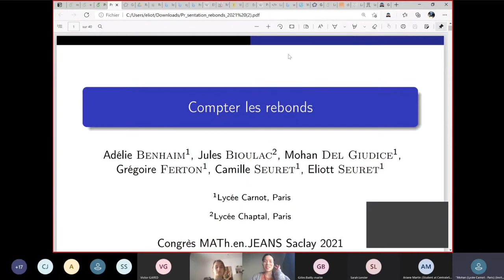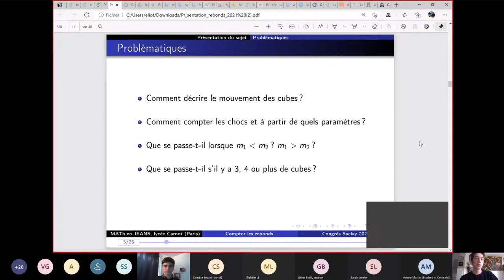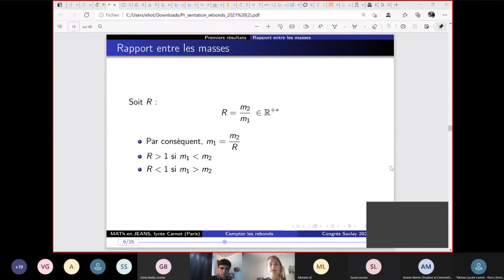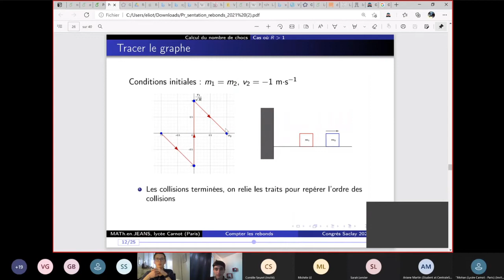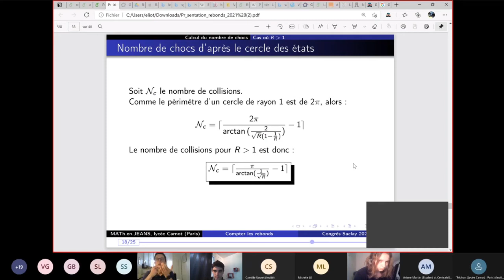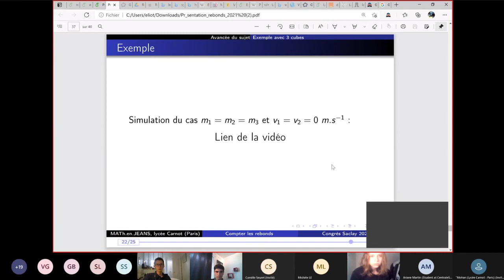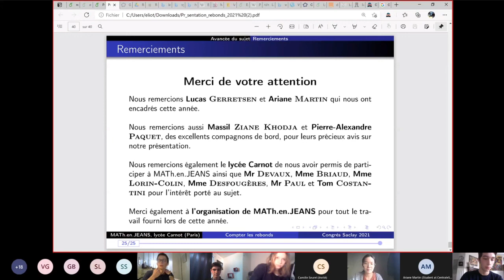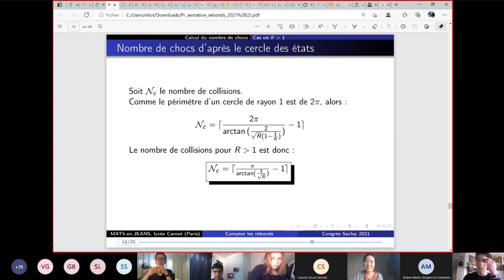Congrès Saclay 2021- exposé "Compter les rebonds"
Présentation du sujet "Compter les rebonds" des élèves du Lycée Carnot (Paris)

2 cubes de masses m1 et m2 se déplacent sans frottements avec le sol sur une ligne droite bordée d'un côté par un mur. Initialement, le cube 1 est immobile, et le cube 2 est lancé vers lui à une vitesse v. Les rebonds entre les 2 cubes, et entre les cube 1 et le mur sont supposés se produire sans perte d'énergie. Combien de rebonds observe-t-on, en fonction des variables m1, m2 et v ? - Comment généraliser le résultat s'il y a plus de 2 cubes ? - Comment prendre en compte les pertes d'énergie ?